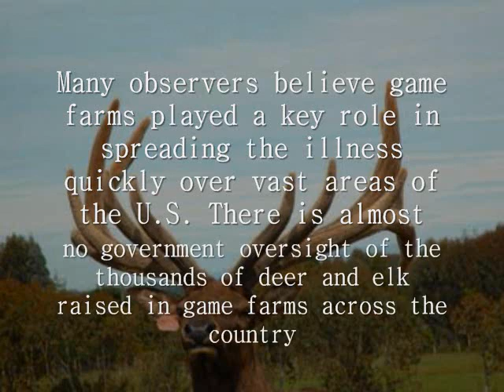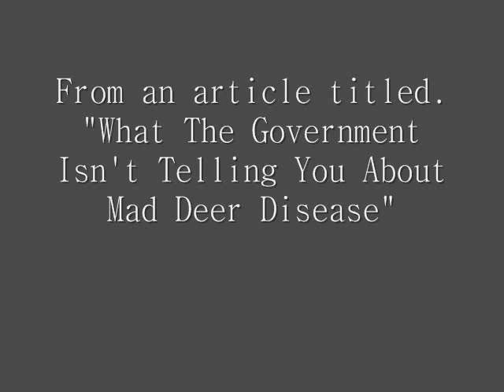Supplement feeding deer for large rack responsible for the spread of CWD/Mad Deer Disease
CWD/Mad Deer Disease spread by hunting

An Associated Press story speculates today that Wisconsin hunters, having killed deer in the area of the state known to be infected with mad cow-like Chronic Wasting Disease (CWD), might have spread the disease around the state by taking carcasses back to their homes and dumping them in the environment. Yes, that is a possibility, but not the most obvious possibility. Feeding rendered byproducts is a much more obvious threat to spread CWD around the state, the nation and to other livestock. Extensive supplement feeding of wild deer to grow big antlers has gone on in Wisconsin's CWD eradication zone, and in fact all over much of the US. The supplements contain protein, minerals, and binders (fat), much of it from rendered slaughterhouse waste, the same stuff that amplified and spread mad cow disease in England. In Wisconsin in 1995 alone over 26,000 road-killed deer were rendered into meat and bone meal used in animal feed. Unlike Britain and Europe, the US still feeds billions of pounds of mammalian rendered byproduct back to livestock. As we document in our book Mad Cow USA, US feed regulations are so weak that cattle blood is used in calf feed. Such policies are inviting a disaster that could dwarf Britain's mad cow crisis since the US is the biggest meat producing country in the world.

At least seven people age 66 or younger -- all hunters or venison eaters -- are known to have died of Creutzfeldt-Jakob in the U.S. in the last nine years. The total number will never be known because there's no federal requirement that all cases be reported. Preliminary studies suggest, and some neurologists suspect, that CJD is more common than generally believed -- it's simply misdiagnosed as Alzheimer's. That raises the obvious question: How many people would die of chronic wasting disease before a doctor called it?

In a highly publicized case, three Wisconsin hunters who attended wild-game feasts died of neurological diseases. Two had Creutzfeldt-Jakob, one turned out to have another rare neurological ailment, Pick's disease. Tests are ongoing.

Another victim from Oklahoma died with a freezer full of venison. A 50-year-old Montana elk hunter died last summer; his brain tissue is now being analyzed at one of the world's foremost prion labs, at the University of California in San Francisco. Test results are pending.

The Centers for Disease Control and Prevention did autopsies on three other deaths of people under the age of 31 -- from Utah, Oklahoma and Maine -- who died of CJD between 1997 and 2000. Two were hunters; a third was the daughter of a hunter.

Deer can be infected for several years before showing symptoms, so it is impossible for hunters to recognize infected animals. Symptoms include loss of weight, unusual behavior, excessive salivation and increased drinking and urination

Brain disease a slow goodbye

Hunters been giving possibly diseased venison to the pantries.